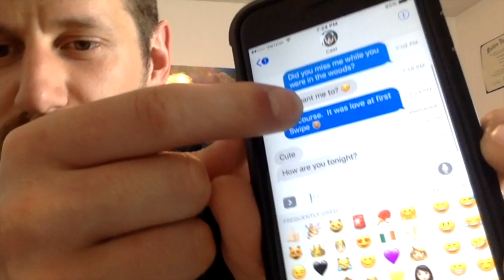Would you Marry this lady for 1 million dollars?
The simple question I pose is this...

Would you agree to marry this lady for 5 years IF you were promised 1 million dollars?

You will get direct access to me and:
1) Over 100 in-depth private videos to help men master self-confidence, body language, texting, online dating, conversation skills, and all areas of dating women in 2020
2) Access my secret Round Table community forum with like-minded men

BEST WAY TO TEXT WOMEN:

5 Principles of Texting Women eBook Learn my TOP advice for texting women in my 5 Principles of Texting Women eBook. This is information all men NEED to have in today’s dating world, so just simply pay what you can afford and the eBook is yours. Start reading ASAP.